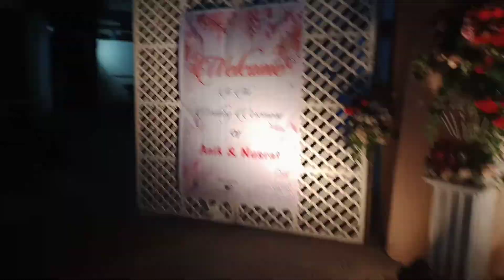Anik and Sarah wedding program||👰🤵 Vlog 76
Keep supporting me for more interesting video.